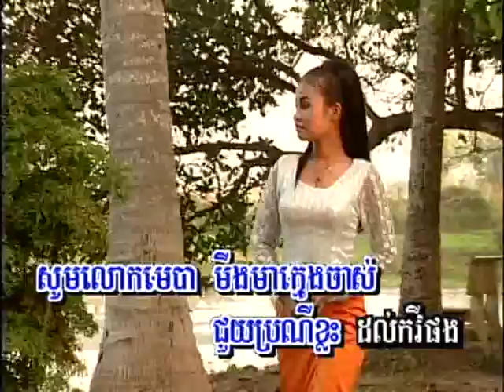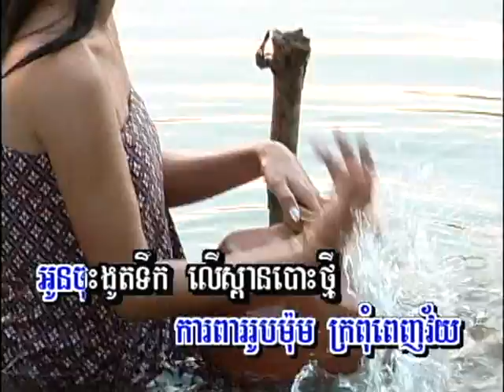Steng Song-Kaeh Snaeh Kyom (ចម្រៀងប្រុស-ភ្លេងសុទ្ធ)